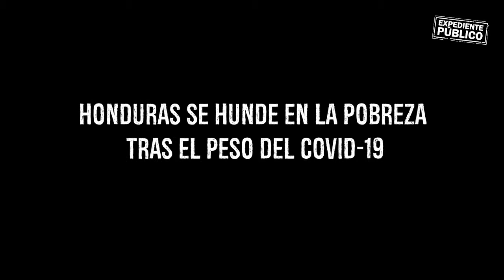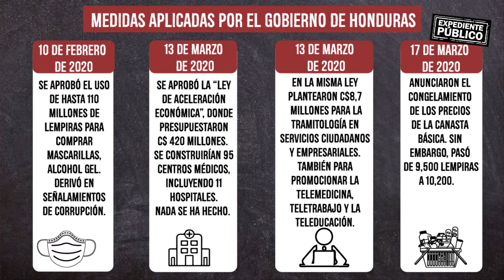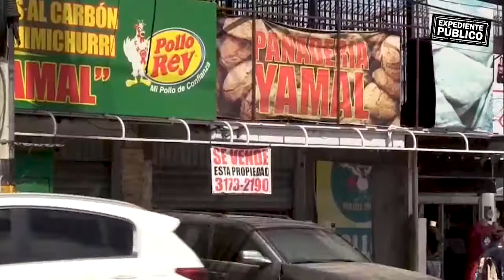Honduras se hunde en la pobreza tras el peso del COVID-19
Honduras es una de las naciones más pobres de América. Tras un encierro que supera los seis meses, el panorama no es nada bueno ya que la crisis sanitaria por el Covid-19 ampliará la brecha de la pobreza.

¡Síguenos!